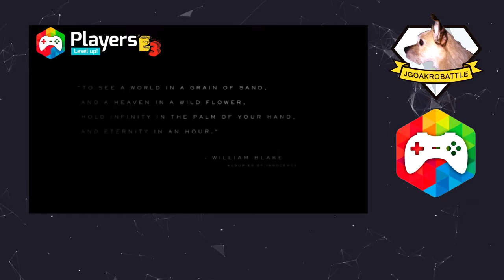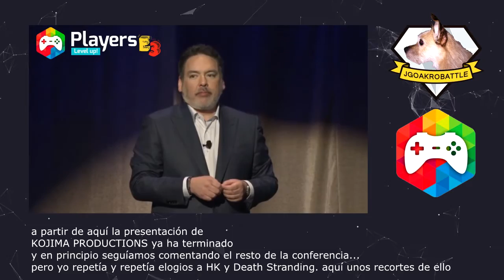E3 2016 Kojima + Death Stranding Reacción @Players_ES Sony Conference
EPIC MOMENT de la E32016!
Kojima Productions participa en la Conferencia de SONY
pretendía ser sorpresa, pero unas horas antes ya escuchamos que Kojima estaba en Los Ángeles...

Hideo Kojima es presentado por Anrew House
y se cae el teatro!
"I'm back!"
el público estalla!

poco después sorprendió al sector con su siguiente obra
DEATH STRANDING!

extracto del Live PlayersE32016
de la Conferencia de SONY.
TAMBIÉN ES GRATIS!

LINKS JGO!

Links Players Level UP

IT'S FREE!!!